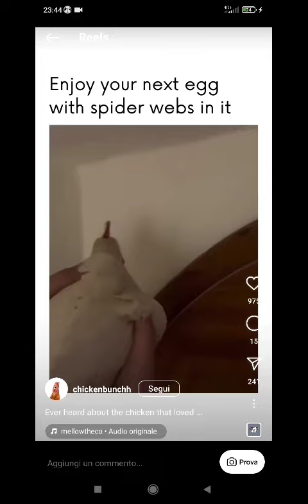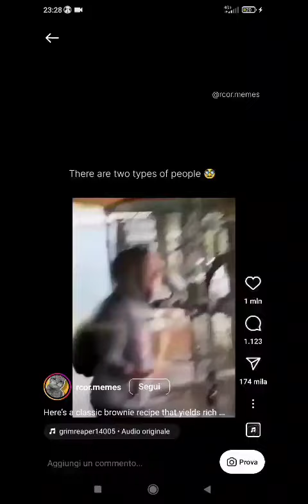IL MEGLIO DI INSTAGRAM